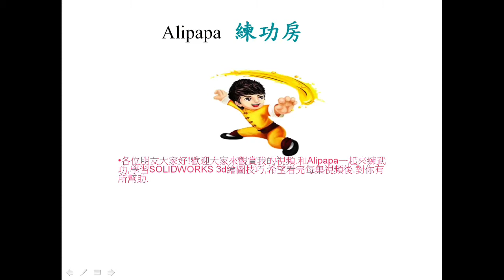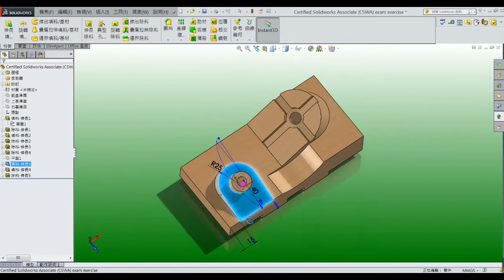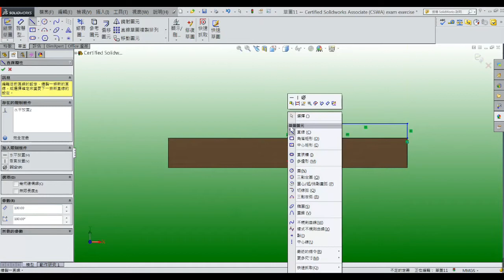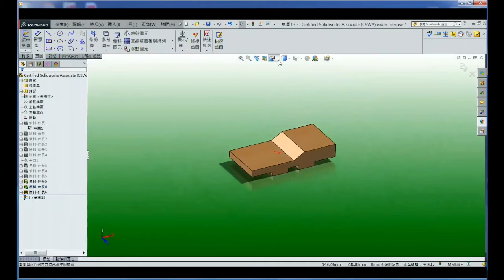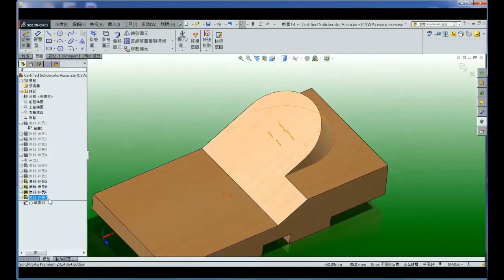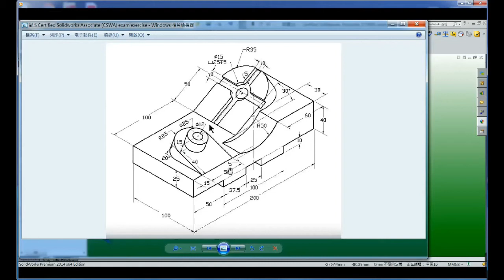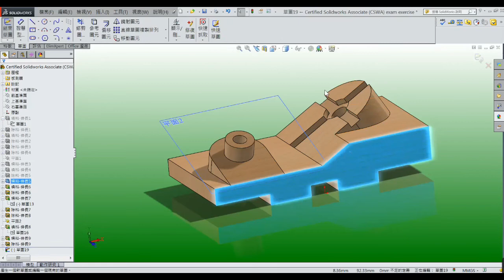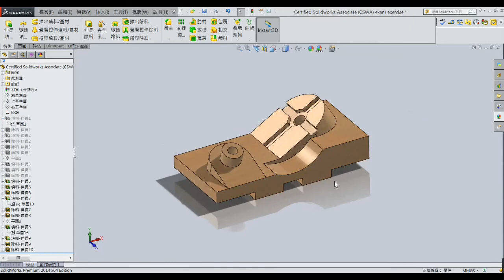簡單與否,畫過才知道?試試看OK? Dream catcher inn